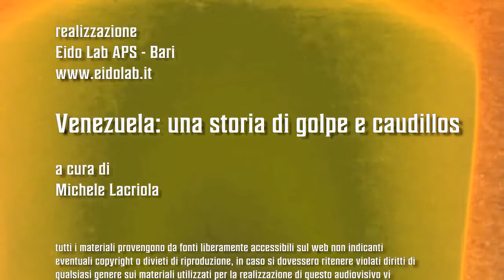Venezuela: una storia di golpe e caudillos - Sorso n° 3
Non una crisi quella che attualmente attraversa il Venezuela, piuttosto la normale prosecuzione di una storia fatta di golpe e caudillos con rare pause di pace e prosperità.